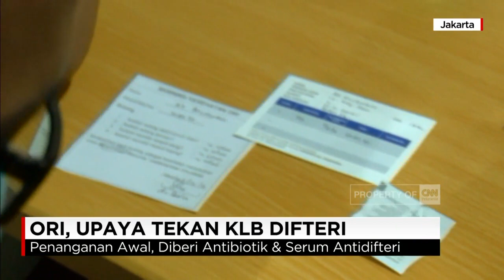ORI, Upaya Tekan KLB Difteri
Kejadian luar biasa Difteri  yang mewabah di Indonesia mendapat perhatian serius dari Kementrian Kesehatan. Sebagai respons cepat atas penyebaran kasus Difteri, imunisasi serentak dilakukan di 3 Provinsi, yakni DKI Jakarta, Banten, dan Jawa Barat.

Like & Follow Facebook:
CNN Indonesia

cnnindonesia